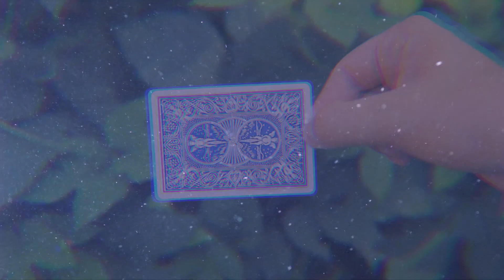Gimmick'd II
Everything you need to make your spectator go nuts.
Gimmick'd II is a sequel to our biggest project to date and consists of three exquisite handicraft pieces by Vitaly Chaban. A free tutorial with a plethora of useful tips will ensure you're all set to perform gimmickd.

0:24 • Instaflash. Change four random cards into four Aces. An insanely visual magic trick for a modern magician's instagram, but can also be performed live.
0:43 • Xman. Make any mark on the deck vanish and appear anywhere. Blows minds if combined with a Double Cross marker by Mark Southworth.
1:10 • Moneygrab. Have you ever considered making money with magic tricks? Now you'll literally be able to produce bills out of thin air!

Camera work: Taras Truba, Vita Khilevych.

Gimmick'd II - это продолжение нашего крупнейшего проекта с Виталием Чабаном. Обучающее видео с множеством подсказок - бесплатно с любым гиммиком.

0:24 • Instaflash. Вы держите в руке один из тузов и три случайных карты из колоды. Бросаете их на стол - мгновение - и это уже четыре туза.
0:43 • Xman. Вы рисуете крест на одной из карт, проводите рукой (или просите провести зрителя) и метка исчезает, но только для того, чтобы появиться в выбранной вами локации.
1:10 • Moneygrab. Задумывались ли вы когда-нибудь, как заработать на фокусах? С этим гиммиком ваш зритель точно не соскучится - ведь вы буквально сможете производить деньги из воздуха!

Купить наши авторские колоды z deck, гиммики, мерч, обучения, реквизит и лучшие американские игральные карты для кардистри и фокусов в Киеве, Украине и с доставкой по всему миру